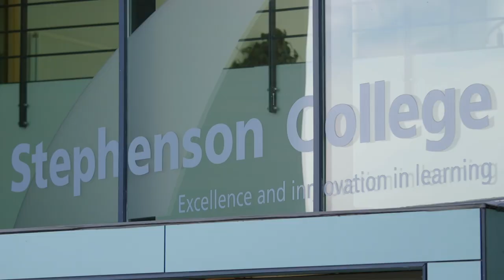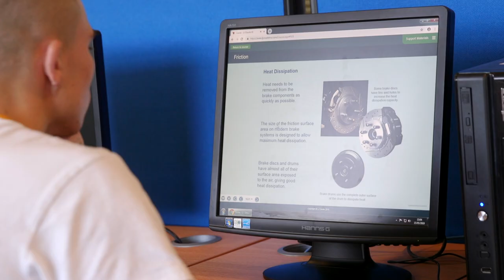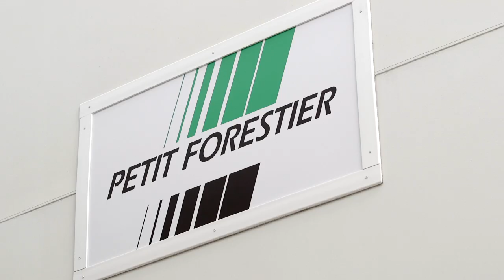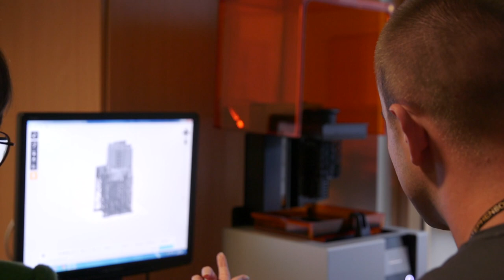Putting apprenticeships at the heart of a college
Interview with Dr Nigel Leigh OBE, Principal and CEO of Stephenson College.